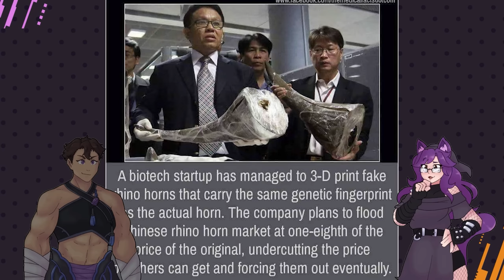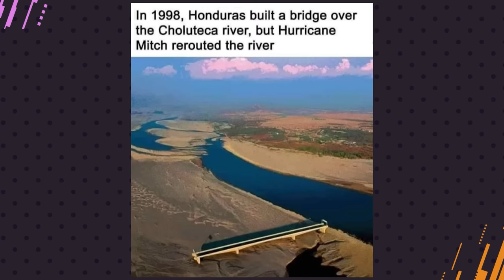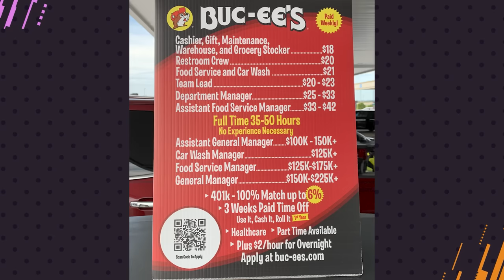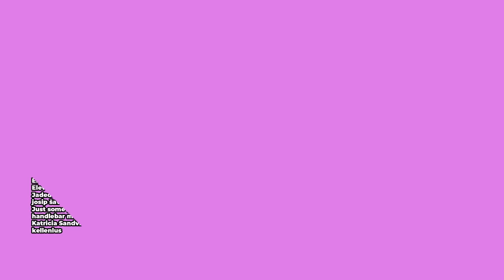Embrace Happiness, become thoughtless || Oddities and Curiousities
Taking a look at so much silly nonsense